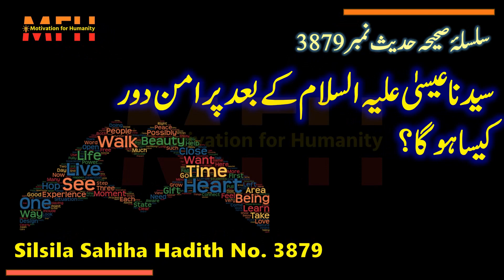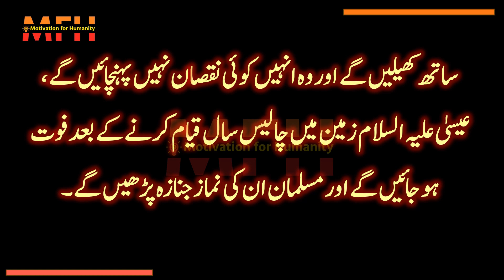What will the peaceful era be like after Sayyidna Isa (AS). Silsila Sahiha Hadith No.3879سیدنا عیسیٰ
What will the peaceful era be like after Sayyidna Isa (AS). Silsila Sahiha Hadith No.3879
سیدنا عیسیٰ علیہ السلام کے بعد پرامن دور کیسا ہو گا؟ سلسلۂ صحیحہ حدیث نمبر 3879

emotional hadees
Shamail-E-Tirmizi
islamic success motivation
ﷺ